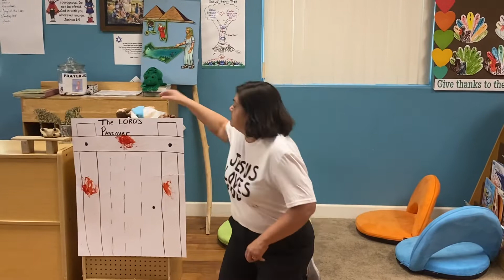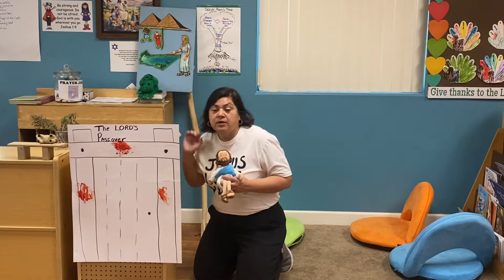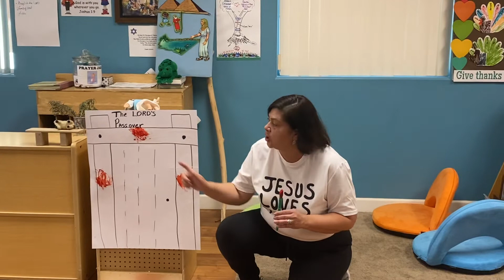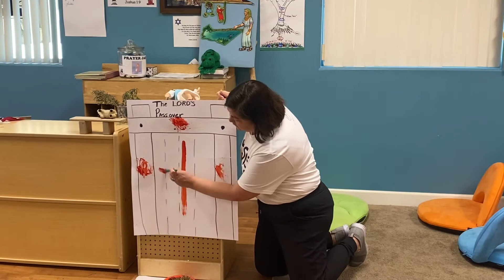Chapel: The LORD’s Passover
Exodus 12:26-27
Then your children will ask, ‘What does this ceremony mean?’ And you will reply, ‘It is the Passover sacrifice to the Lord, for he passed over the houses of the Israelites in Egypt. And though he struck the Egyptians, he spared our families.’” When Moses had finished speaking, all the people bowed down to the ground and worshiped.